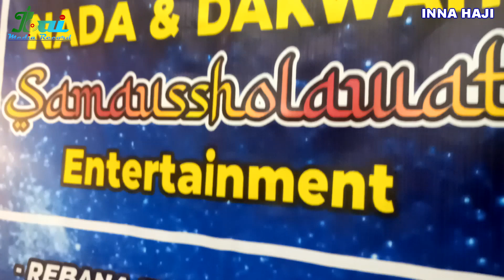Bulan Puasa 2023 - 01 Ramadhan 1444 H. Nada Dakwah Qasidah Cilacap | Samaussholawat YA ROMADHON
Cover Qasidah Bulan Puasa 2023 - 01 Ramadhan 1444 Hijriyah
Ya Romadhon - Nada & Dakwah Qasidah Cilacap SAMAUSSHOLAWAT
Vokal: Mutmainnah Fathurrohman
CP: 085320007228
Facebook & Youtube: Inna Haji
Alamat: Kuripan, Kesugihan Cilacap.
Mohon Maaf apabila banyak kekurangan, karena masih dalam tahap belajar. semoga berkenan...

Original Songs By, Nasida Ria